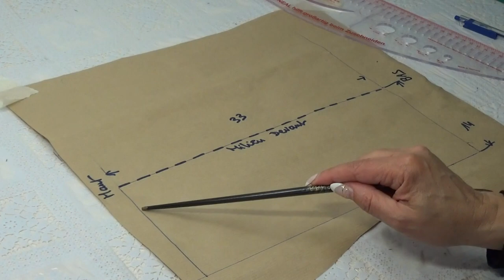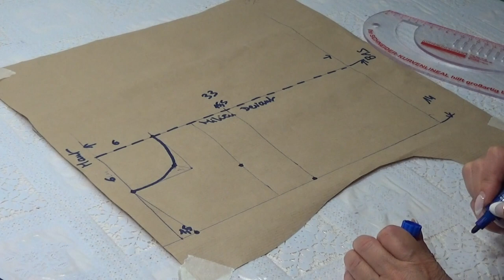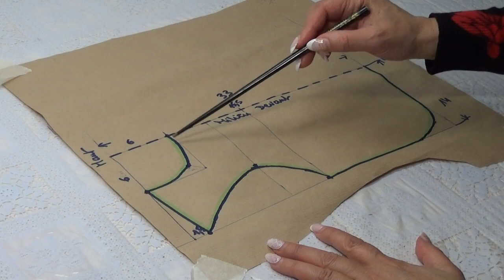DIY # 154 Le bavoir bébé patron et couture . DIY Baby bib pattern and sewing .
Protégez les vêtements de votre bébé lors de ses repas avec un ravissant bavoir. Le choix du tissu et le biais feront toute la différence.
Ce tutoriel facile à faire avec le patron que je vous conseille de faire sur du papier afin de l 'utiliser pour créer toute une collection .
Vous savez comme moi qu'il faut minimum 3 à 4 bavoirs par jour.
N 'hésitez pas à utiliser du tissu 100/100 coton  éponge très absorbantes et optez pour un biais de fantaisie .
Besoin:
*Un morceau de papier pour faire le patron
*Tissu éponge coton  66/28 cm
*Biais 2.30 m uni ou imprimé
*Surtout de la volonté .